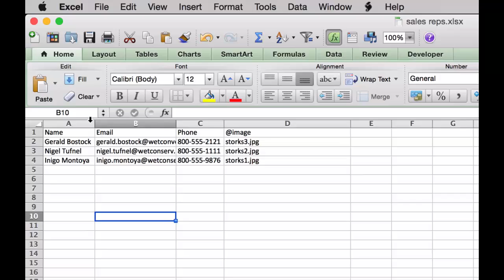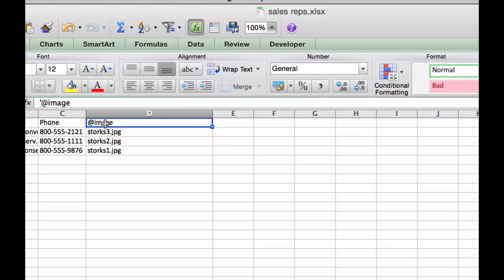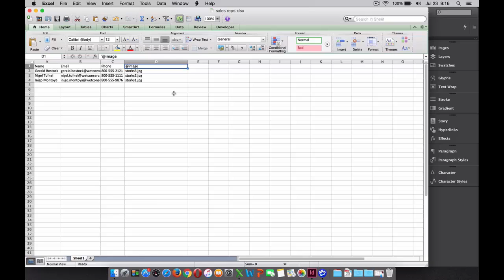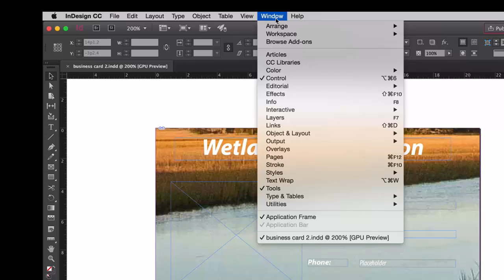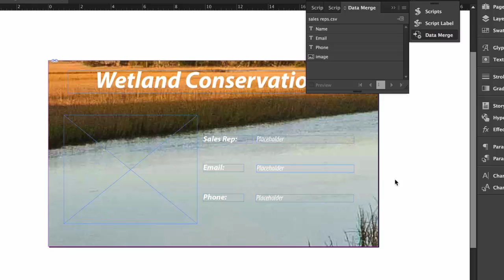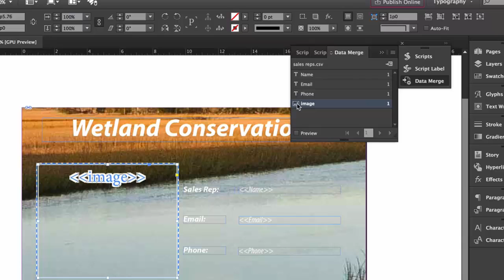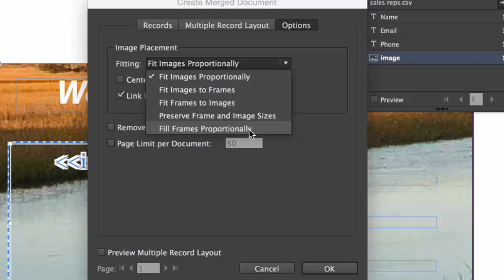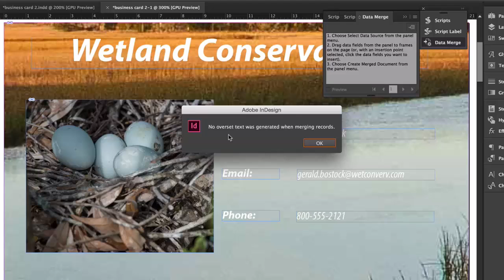InDesign Data Merge with Images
In this SkillForge tutorial you'll learn how to merge multiple image files into Adobe InDesign to create form letters, postcards or other custom InDesign documents that use custom images for each page in the document. for more Adobe InDesign training.